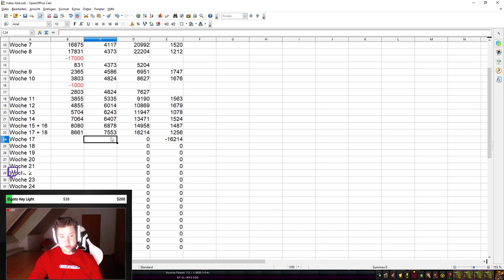Telars Goldtagebuch #13: +1,2 Mio Gold